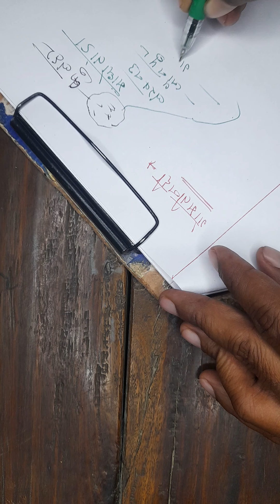भारत की नदियां(L-8/P-7)